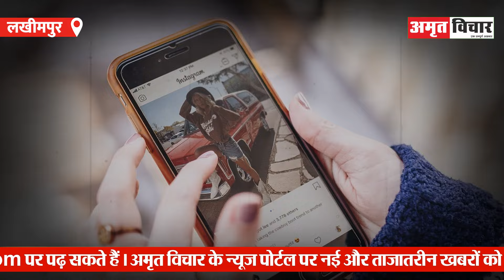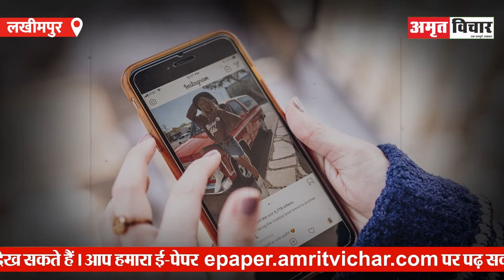Lakhimpur Kheri News| Reels बनाने के जुनून में पति-पत्नी और मासूम की मौत Train हादसे से दहला लखीमपुर